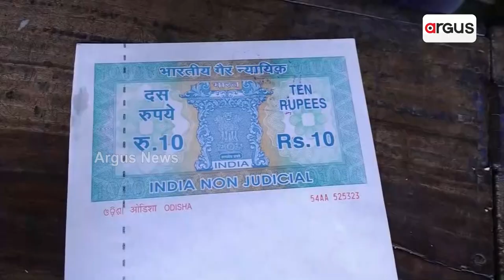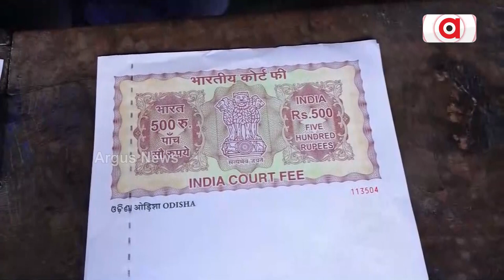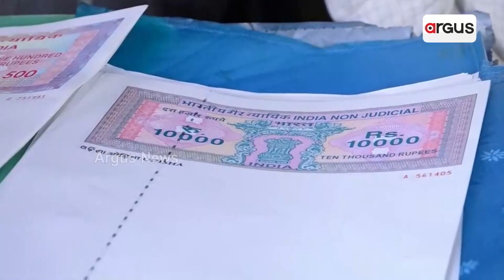Black Market Of Stamp Paper Flourishes In Balasore